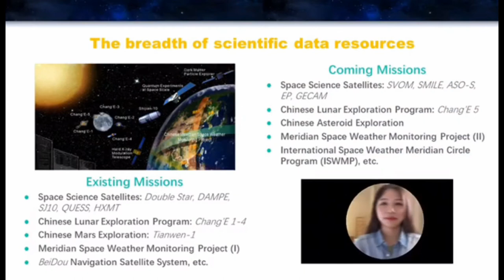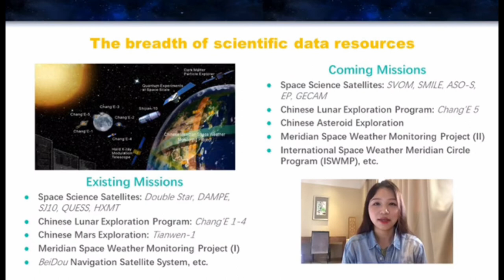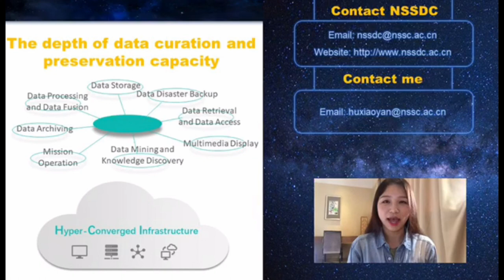The Roadmap 2025 of National Space Science Data Center of China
WDS Member Organization: Chinese Space Science Data Center

Abstract:
The keywords for NSSDC development between 2020 and 2025 are Richer Resources, Stronger Infrastructure, Smarter Tools, Closer Cooperation, and Safer Open. As a nation-level data center, NSSDC will aggregate and integrate data resources generated by the coming space projects in China, especially the deep space missions. The depth of data curation, management and stewardship capacity is also at the heart of the roadmap. NSSDC will be focusing on upgrading the technical infrastructure and developing big data technologies for better data use and reuse.